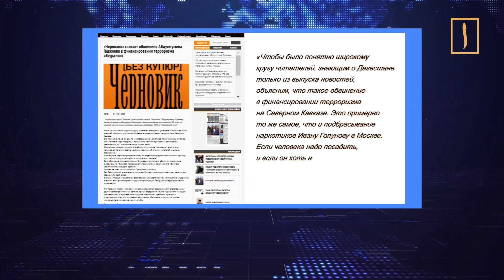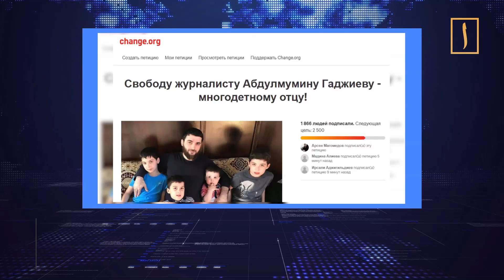Задержание мусульманского журналиста вызвало огромный резонанс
В Махачкале сотрудники правоохранительных органов провели обыск в доме редактора отдела «Религия» дагестанского издания «Черновик» Абдулмумина Гаджиева. По информации коллег, ему вменяют  финансирование экстремизма и участие в деятельности запрещенных в России организаций. Известный журналист задержан, ему грозит от 10 до 20 лет лишения свободы. Случившееся вызвало огромный резонанс в республике и в мусульманском сообществе России.